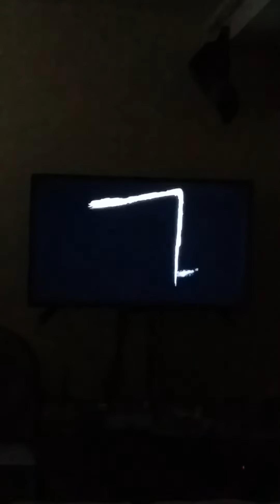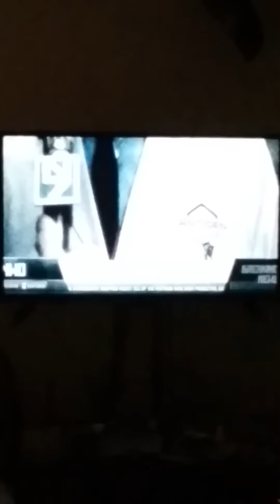Underworld awakening 2012 opening credits talk